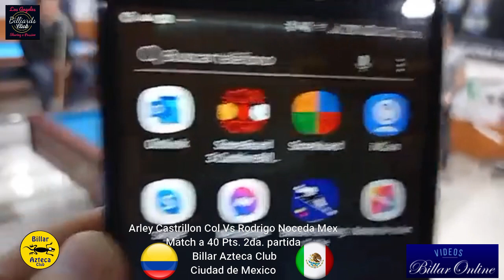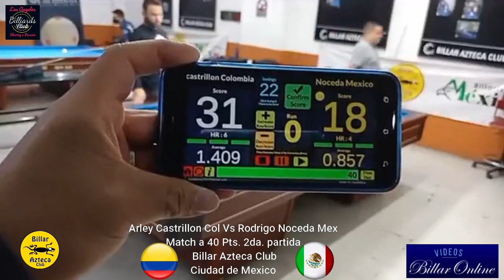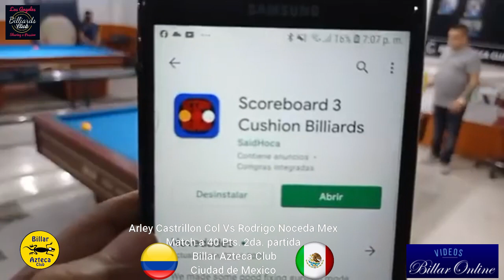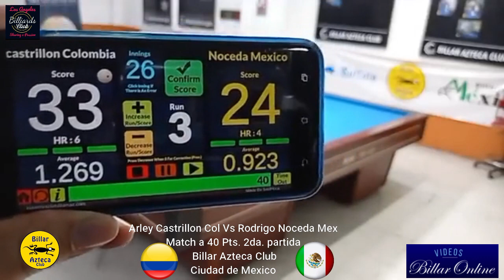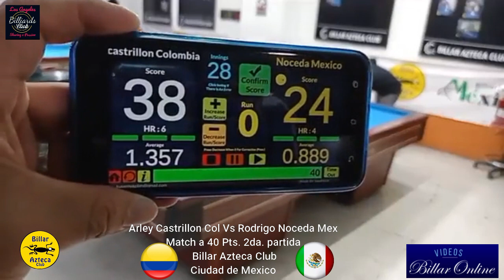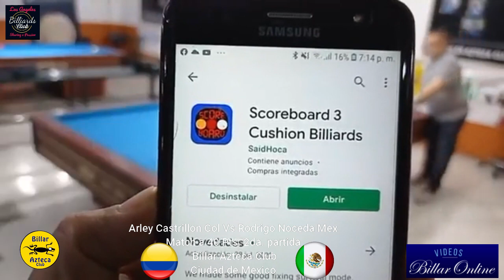Rodrigo Noceda México vs Arley Castrillón Colombia (PARTIDA 2 DE 3)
Rodrigo Noceda México vs Arley Castrillón Colombia
Match  40 pts. 2da partida
Azteca Club Billares
No tengo derechos de autor sobre la música de fondo